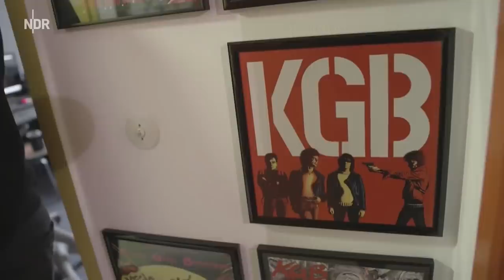Sound of Germany mit Olli Schulz: Wut (S01/E01) | NDR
Die anderen beiden Teile von Sound of Germany - "Sehnsucht" und "Spaß" findet ihr exklusiv in der ARD Mediathek:

Olli Schulz will wissen: „Was ist das eigentlich für ein Land, in dem ich lebe?“ Um das herauszufinden, geht der Musiker auf einen Roadtrip zu den Menschen und ihrer Musik. Denn gerade jetzt in der Krise besinnen sich viele auf das, was immer schon wichtig war im Leben: die Musik. Was erzählt sie über Wünsche, Ängste, Wut der Menschen, aber auch den Spaß am Leben? Die Dokuserie „Sound of Germany“ wirft einen neuen Blick auf unsere Gesellschaft, die vielleicht schon lange nicht mehr so facettenreich war - mit viel Musik, Humor, Offenheit und dem Eigensinn, der Olli Schulz ausmacht.

**Playlist  Folge 1 - Wut**

Lowercase Noises - Song For No One
Krisen - 5B
Olafur Arnalds - Lag fyrir Ömmu
Nils Frahm - No Step On Wing
Olafur Arnalds und Nils Frahm
Olafur Arnalds - Re Enactment
Hildur Guðnadóttir -  The door
Mariybu - Unter Wert
Christian Löffler - Moldau
Mariybu - Toxic
K.G.B. - Hydra
K.G.B. - Born Blond
Tocotronic - Hoffnung

Amon Amarth - War of the gods
Mozart - Piano concerto no. 20 in d minor
Beethoven - Mondscheinsonate
Her Soundtrack - Morning Talk Supersymmetry
Olafur Arnalds - Say it was me
Eisbrecher - Die Hölle muss warten
Disturbed - I am alive
Saltatio Mortis - Wachstum über alles
Scorpions - I'm going mad
Scorpions - Big city nights
Qasim Naqvi - Intermission
Freddy Quinn - Seemann deine Heimat ist das Meer
Alice Phoebe Lou - Ocean
Isbells - Stoalin
Rurka - Hania Rani
Binh Minh Vu - Miss you dad
Binh Minh Vu - Sorry Mama
Thom Yorke - Dawn Chorus
Reinhard Mey - Zeit zu leben

Die Atzen: "Das geht ab"
Kerstin Ott: "Die immer lacht" (Radio 2016 Mix)
Olli Schulz: "So muss es beginnen"
City of the Sun: "Winter 2011"
Ljuba Markova: "Klassisches Medley"
Ludwig van Beethoven: "5. Klavierkonzert"
Röyksopp: "Andromeda (Lost Tapes)"
Peter Broderick: "The wind that shakes the bramble"
Vicky Leandros: "Ich liebe das Leben"
Ludwig van Beethoven: Leonoren-Ouvertüre Nr. 3 op. 72 (1806)
Einojuhani Rautavaara: "A Requiem in Our Time" op. 3 (1953)
Antontin Dvořák: Symphonie Nr. 9 e-Moll op. 95 "Aus der neuen Welt" (1893)